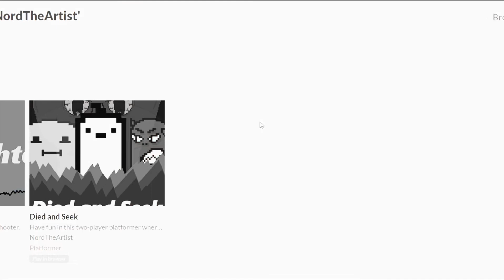The Demon Keeps Chasing Me | 2 CLASSIC games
I played some games made by a friend of mine on itch, go check out his games